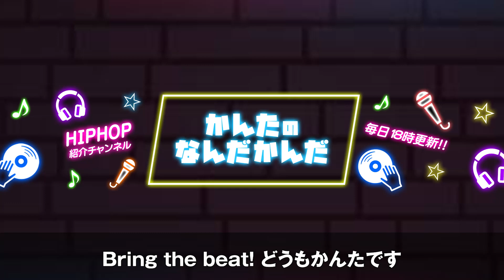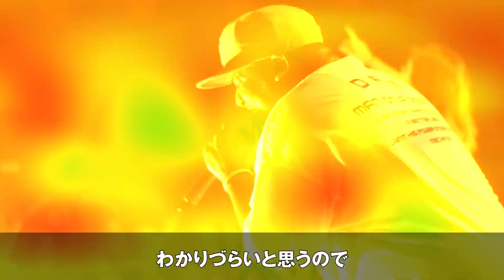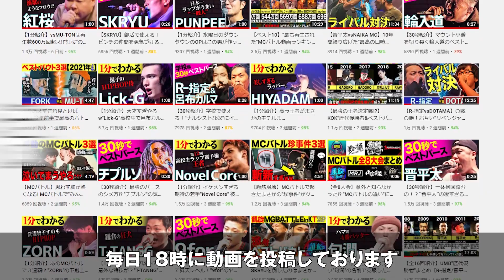【最恐の大会】歴代モンスターが16人中●人!! 「死のトーナメント」とも言われるMCバトル"口喧嘩祭"を100倍楽しめる見所を徹底解説!! 【輪入道/DOTAMA】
■🔥高校生ラップ選手権の出場者詳細・歴代ベストバウトが見られる!🔥

今回の動画では、6/11に行われる‟口喧嘩祭"”の注目バトルについて紹介！

今回の口喧嘩祭では歴代モンスターや豪華MCが参加するかなりレベルの高いバトル大会になります。さらに凱旋MCバトルでひと悶着あったMU-TONさんと¥ellow Bucksさんまでこの大会に登場します！

そんな口喧嘩祭の見どころをまとめたので是非この動画で見ていってください！

【今回紹介したラッパーさんの音源】